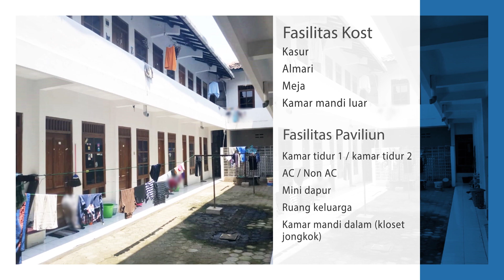Kost dan Paviliun Dekat UGM, UNY, UPN, Atma Jaya, UIN [Silva Botanika]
Peruntukkan: PUTRA, PUTRI, PASUTRI
Alamat Kost :  Jl. Wulung No. 250, Pringwulung, Condong Catur, Depok, Sleman, Yogyakarta
Tarif Sewa :
Kost:
Bulanan :
400.000

Paviliun :
Bulanan :
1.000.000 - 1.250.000